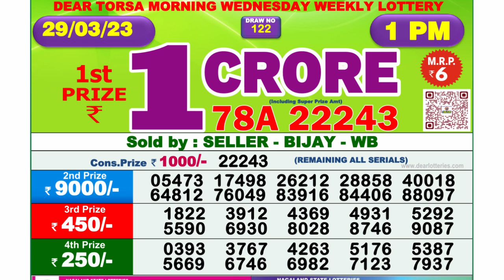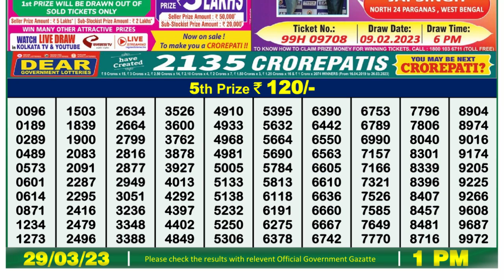🔴Dear Lottery Sambad Live 1pm today 29.03.23 Nagaland State Lottery Result